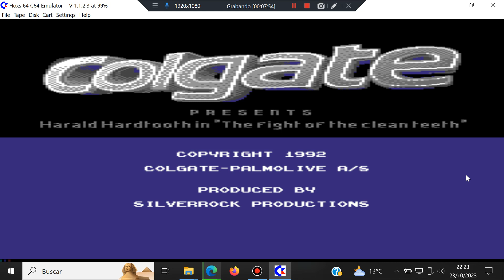Colgate Presents Harald Hardtooth The Fight Of The Clean Teeth - Commodore 64 Hoxs64 Test Windows 10